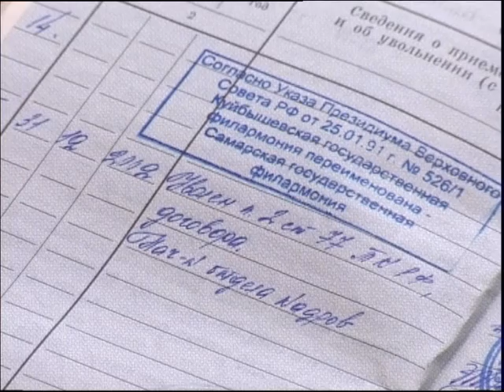Gregory Fine's interwiev at Skates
Gregory Fine interview for Russian Chanal Samara city